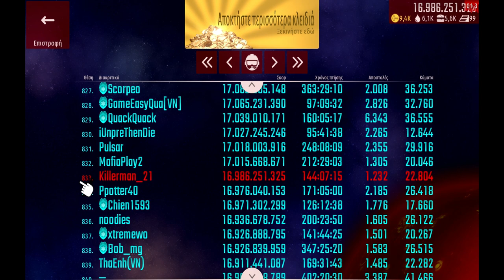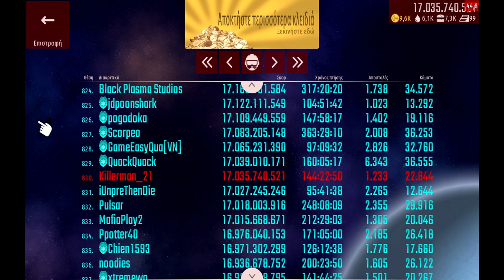Chicken Invaders Universe ep5 Wise desk mission!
Καλησπέρα σε ένα ακόμη chicken invaders επεισόδιο μάχης. Στο επόμενο επεισόδιο τι θα παίξουμε?? Ποια πίστα;;